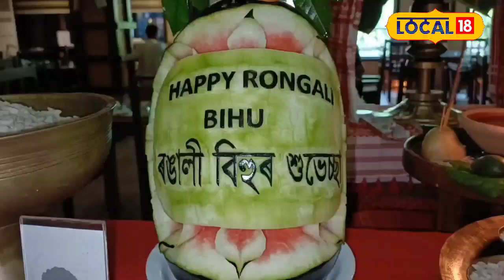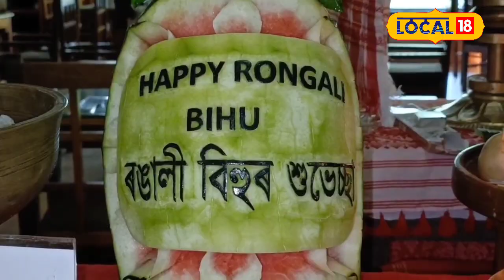Kaziranga Unique Bihu 2024 | কাজিৰঙাৰ এখন ব্যক্তিগত অতিথিশালাৰ ব্যতিক্ৰমী পদক্ষেপ।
Kaziranga Unique Bihu 2024 |  কাজিৰঙাৰ এখন ব্যক্তিগত অতিথিশালাৰ ব্যতিক্ৰমী পদক্ষেপ। কাজিৰঙাৰ কঁহৰাত থকা বৰগছ নামৰ অতিথিশালাখনে বিহুৰ বতৰত পৰ্যটকক আপ্যায়ন কৰিছে অসমীয়া জলপানেৰে। চিৰা, দৈ, লাৰু, পিঠা আদি থলুৱা খাদ্য সম্ভাৰেৰে দেশী বিদেশী পৰ্যটকৰ দৃষ্টি আকৰ্ষণ কৰিবলৈ প্ৰয়াস কৰিছে বৰগছ অতিথিশালাই। উল্লেখ্যে যে সকলো পিঠা পনাৰ নামফলকৰ সৈতে সুন্দৰকৈ সজাই ৰখাৰ ব্যৱস্থা কৰা হৈছে বৰগছত যাতে পৰ্যটকে সকলো জলপানৰ নাম পৰিচয় লাভ কৰিব পাৰে। কেৱল ইমানেই নহয় বৰগছ অতিথিশালাৰ অধিক সংখ্যক কৰ্মচাৰীয়ে সাত বিহুৰ দিনকেইটাত পৰিধান কৰিছে অসমীয়া পৰম্পৰাগত সাজপাৰ। অতিথিশালাখনে অসমীয়া সংস্কৃতিক এইদৰে তুলি ধৰাৰ প্ৰয়াসৰ শলাগ লৈছে বহুতে। পূৰ্বেও এনেদৰে বিহুৰ বতৰত অতিথিশালাখনে ব্যতিক্ৰমী পদক্ষেপ গ্ৰহণ কৰি দৃষ্টান্ত দাঙি ধৰিছে। ফাগুনৰ বতাহে লঠঙা কৰি পেলোৱা প্রকৃতিৰ বুকুত চ’ত-ব’হাগ মাহ সোমালেই ঠাই লয় নতুন কুঁহিপাতে। নতুন ফুল-পাতেৰে প্রকৃতি নদন-বদন হোৱা এই সময়তে কুলি-কেতেকীৰ মাতে যেন সোণত সুৱগাহে চৰায়। এনেদৰেই প্রকৃতিৰ নতুন পৰশত নতুনক আদৰিবলৈকে চ’ত-ব’হাগ মাহৰ সংক্রান্তিৰ দিনাৰ পৰা ব’হাগ বা ৰঙালী বিহুটি আৰম্ভ হয় আৰু এই সময়তে কাজিৰঙাত অগণন পৰ্যটকৰ আগমণ ঘটে। বহি ৰাজ্যৰ পৰা অহা পৰ্যটক সকলক বিহুৰ পৰম্পৰা সম্পৰ্কে পৰিচিত কৰাৰ বাবে বিশেষ অৱদান আছে এই অতিথিশালা খনৰ।